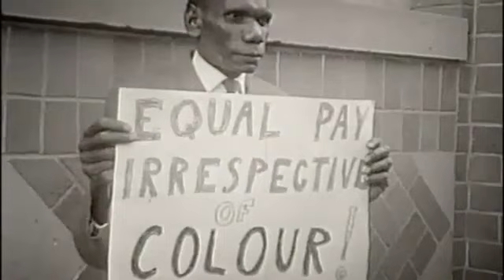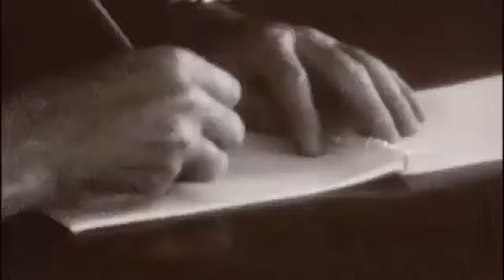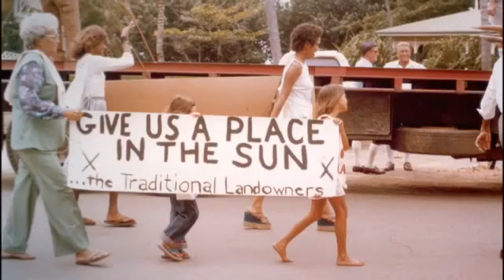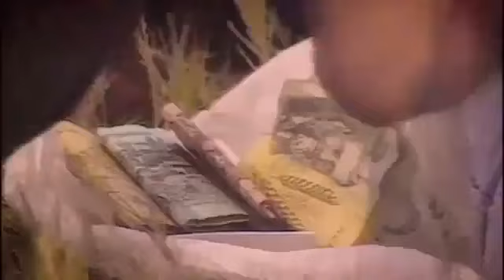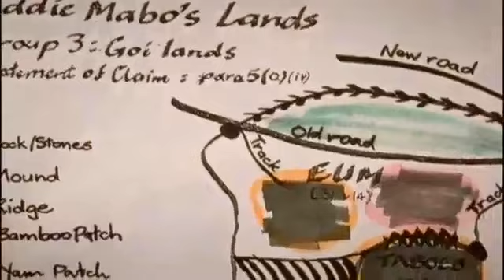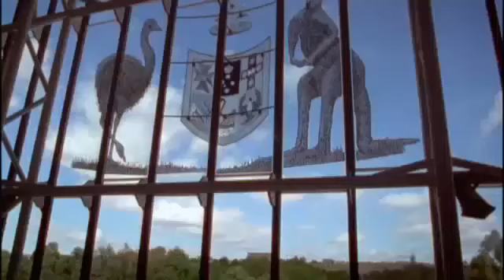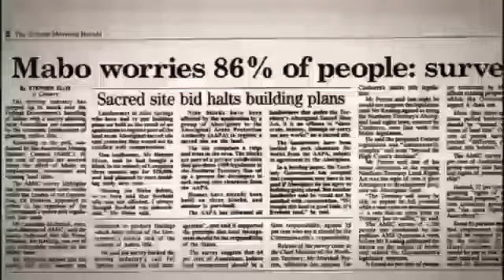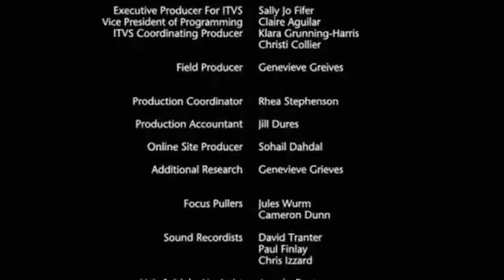First Australians. We Are No Longer Shadows. Episode 7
LoveOrder.INFO